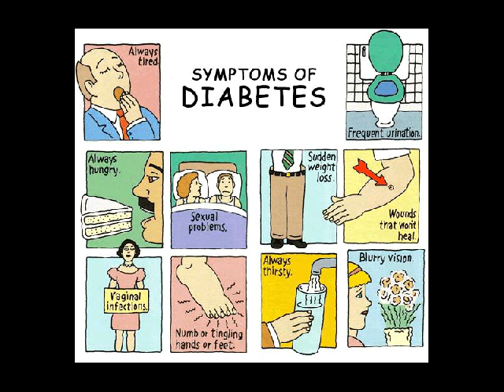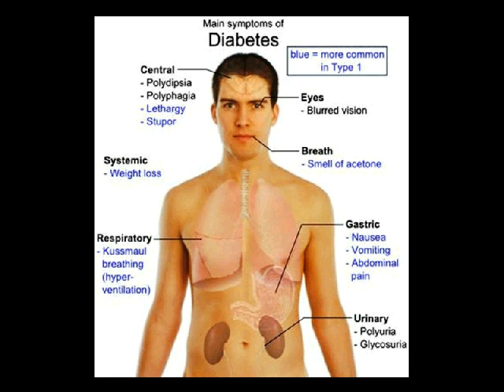gejala penyakit diabetes